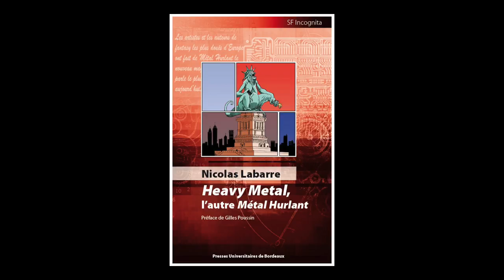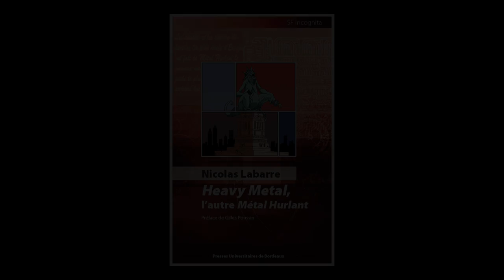Nicolas Labarre - Heavy metal, l'autre Métal hurlant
Nicolas Labarre vous présente son ouvrage "Heavy metal, l'autre Métal hurlant" aux éditions Presses universitaires de Bordeaux.

1:10 : les techniques de travail
2:19 : Comparaison Métal Hurlant et Heavy Metal